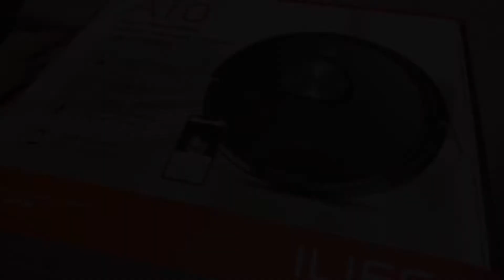お掃除ロボット購入！みたらしくんの反応は…！